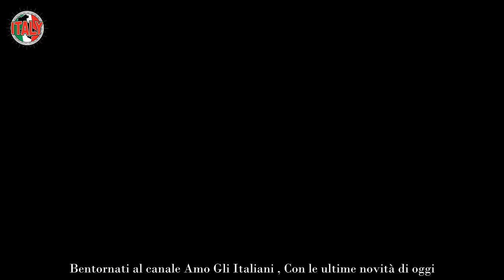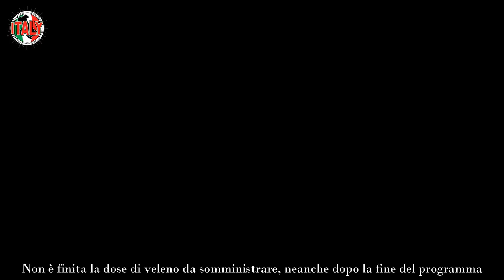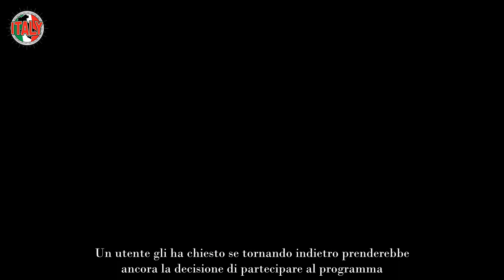Temptation Island, ancora veleno dopo l’addio “Una persona superficiale…”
Nel contesto ricco di emozioni di Temptation Island, molte coppie affrontano una crisi che può portare alla rottura. L’ambiente pieno di stimoli mette alla prova la solidità dei legami, spesso sfociando in separazioni dolorose.

I tentatori riescono nel loro intento di suscitare dubbi e gelosie, andando a minare la fiducia di fidanzati e fidanzate. Qualche volta emergono delle emozioni molto contrastanti. Mentre qualcuno si aggrappa al passato, altri cercano nuove strade.

Inevitabilmente, alcune coppie decidono di separarsi, cedendo alla tentazione o constatando che non esiste alcuna possibilità di recuperare il rapporto. Spesso per fortuna, potremmo aggiungere.

Eppure non sempre le situazioni finiscono con la fine del programma. Ecco che qualcuno torna a sputare veleno dopo l’addio.